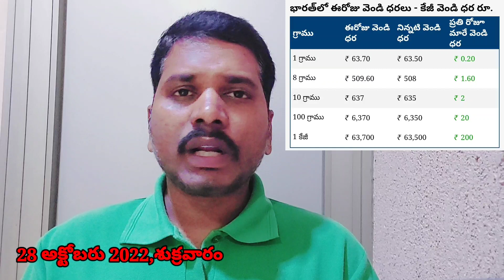28 అక్టోబరు 2022 //బంగారం, ఎక్సేంజ్ ధరలు//Kuwait,India,Gulf gold and exchange updates